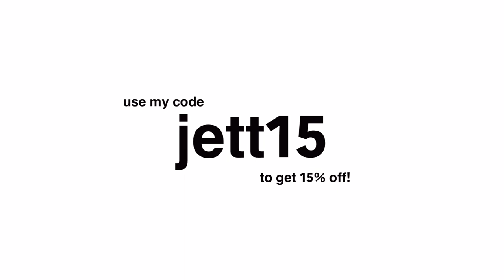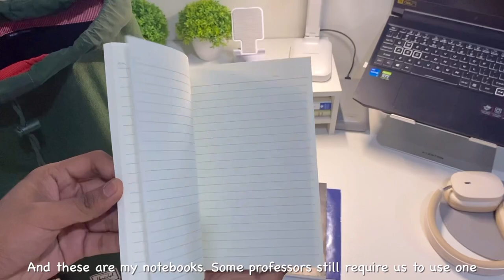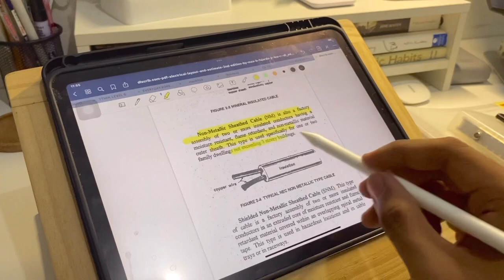what's in my bag📚 + iPhone 11 Unboxing ( aesthetic vlog) | Jett Alejo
📍FAQ
name, age : jett, 19 y/o
country: philippines
course: civil engineering level 2
university: mariano marcos state university, batac city

📍EDIT
camera: iPhone 11, 64GB
edit: iPad Air 4, 64gb
editing software: VLLO

📍DISCOUNTS
-use my code BOBBJETT to get Php400 on your BOBBOT& Keromee Vacuum Cleaner from Shopee

📍25, 522

iPad Air 4
Kimstore Facebook Page
LENTION Aluminum Laptop Stand